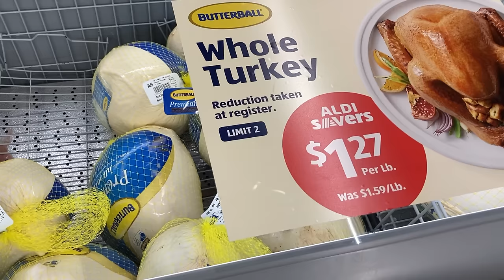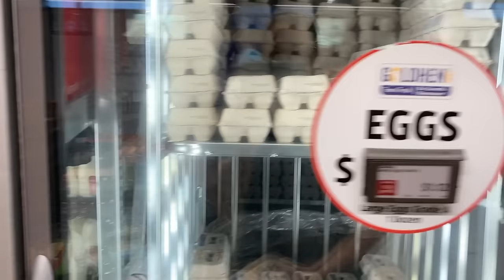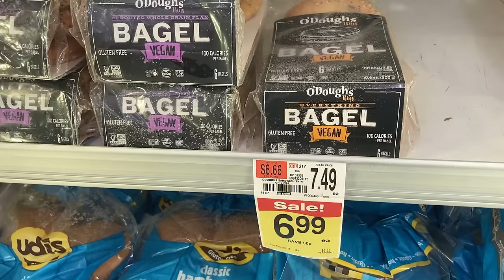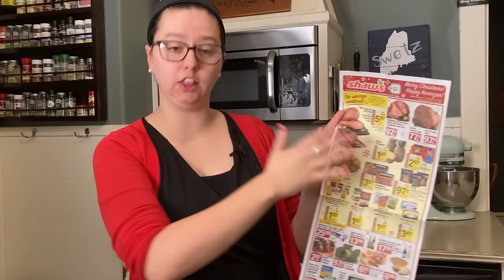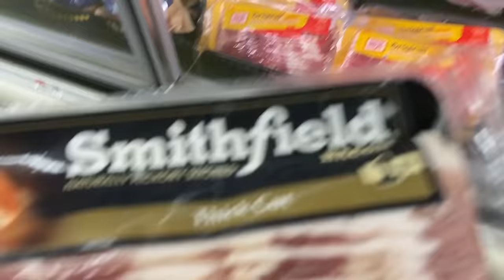50+ Tips to SAVE $500/Month on Groceries!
People give so many reasons why they don't think they can save money on groceries. But I'm here to tell you even if you have specialty diets, live without access to many stores, and other struggles, there are tips for you, too!

//CHAPTERS
00:00 EVERYONE can save
00:51 People who have *zero* time
06:16 People who only have one store near them
10:34 People with specialized diets
12:05 People with low mobility
13:26 People who need to save AS MUCH $$ AS POSSIBLE

The information contained on this channel and my associated website are for educational and informational purposes only. I am not a tax professional nor a financial advisor. The information I provide is not a substitute for financial advice from a professional who is aware of the facts and circumstances of your individual situation. In fact, I expressly recommend that you seek advice from a professional. Homegrown Hillary shall not be held liable or responsible for any errors or omissions on this channel or its associated website, or for any damage you may suffer as a result of failing to seek competent financial advice from a professional who is familiar with your situation.